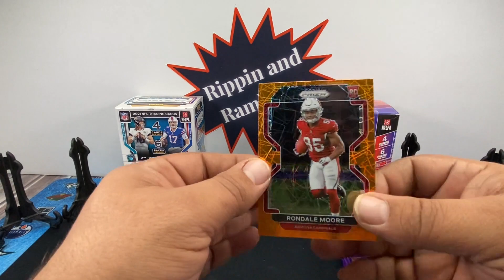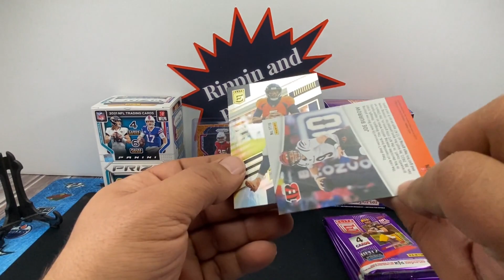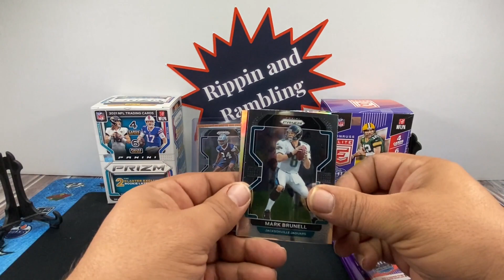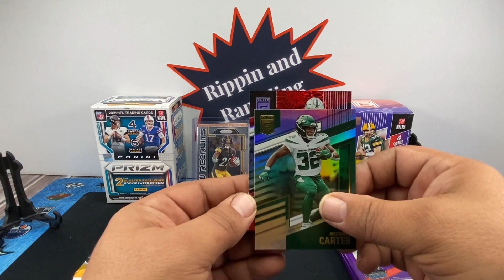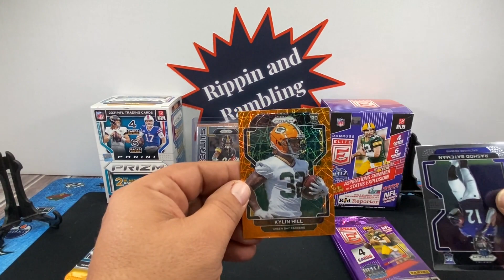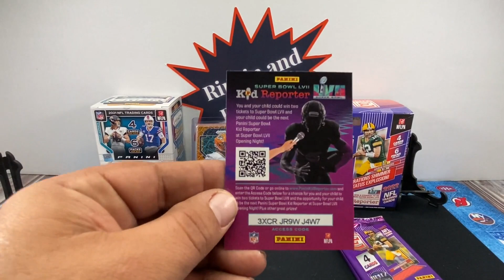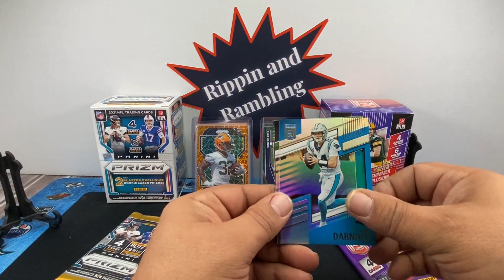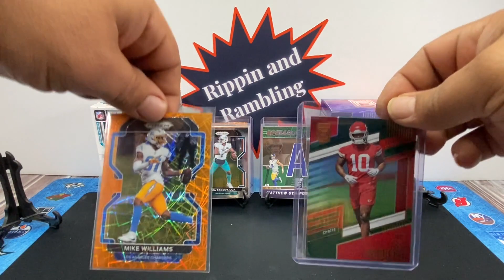Football Box Battle 2021 Prizm v 2022 Elite EP5.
This is our 5th Episode of Football Box Battles. These Blaster Boxes put up a good fight. Watch to see who can pull out the win.